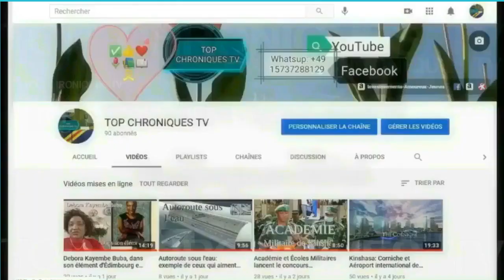🇨🇩 BIJOUX DE KINSHASA: HÔPITAL GÉNÉRAL RÉFÉRENCE (ex-MAMA YEMO) - ÉVOLUTION - CLEF EN MAIN FIN 2023.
HÔPITAL GÉNÉRAL RÉFÉRENCE (ex-MAMA YEMO).